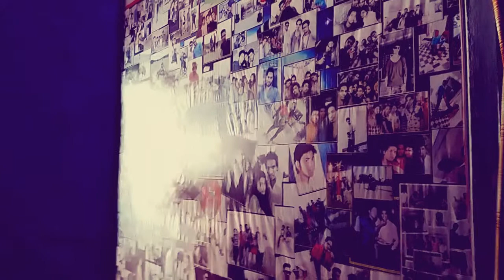Yun hi re ( sad story) by sk family